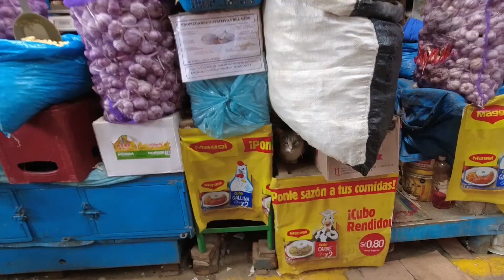Tocosh: Peru's Strange Rotten Potato Drink? | Trying Unique Market Eats In Peru!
🇵🇪 HUANCAYO, PERU - For us, travel is about trying almost any food or drink - this includes Peru's traditional TOCOSH, which is simply an ages-old drink made from completely fermented potatoes! What did we think of it?

We share our take on this putrid juice along with info on how it's made and whether or not it made us ill. After drinking tocosh we take you on a tour of our favorite Peruvian market, located in the central highlands town of Huancayo.

A day of trying Peruvian market food turned into something completely unexpected! See what makes this day both heaven and hell for us, plus understand why Fiona has a grudge against pigeons.

TIMESTAMPS:
00:00 - Intro.
01:10 -  Buying Tocosh
01:44 - For the Love of Potatoes
02:52 - Initial Taste Test
03:28 - A Warning!
04:44 - After Effects
06:07 - Heaven & Hell
08:05 - Market Highlights
09:09 - Tocosh Information
11:08 - Spuddy Heaven
13:10 - Wrap It Up, I'll Take It!

OUR PARTNER PROGRAMMES:
Our Gear: 📷🥾

ETSY Hair Bands: 🧵
Like the hair bands (head bands) I'm wearing in the videos? Find them on Etsy!

ABOUT US:
We travel on a strict budget of $15 each per day. How long have we been travelling and where have we been?